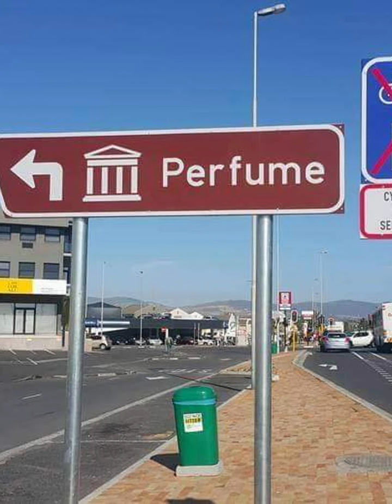Perfume Prive Workshop at Kumanov Perfumery